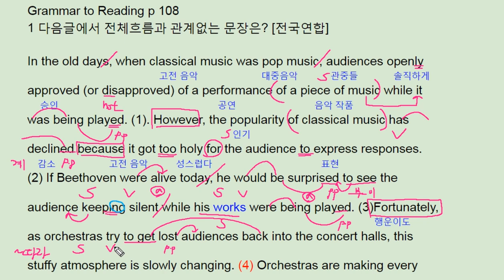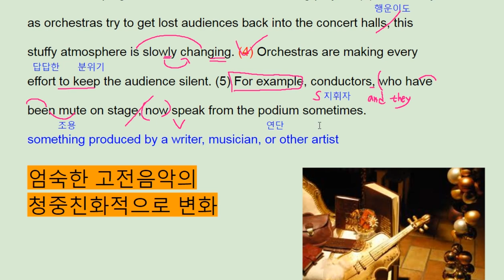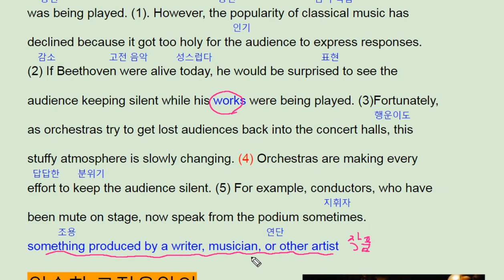파사쥬 팝 기본영어 unit 10 Grammar Reading 1 - 번개콩 classical music change